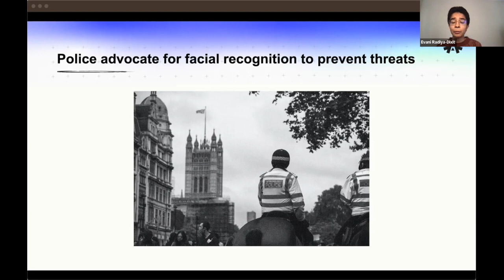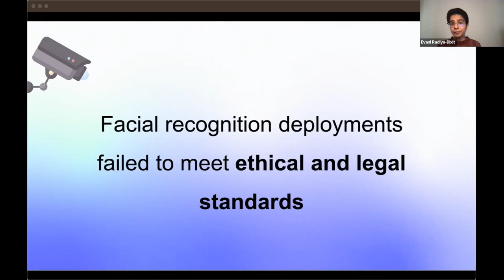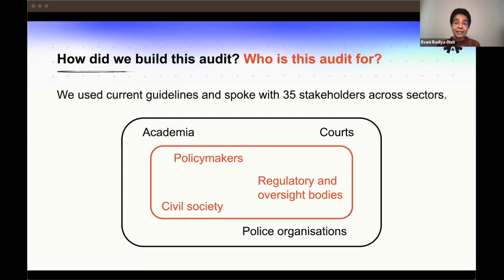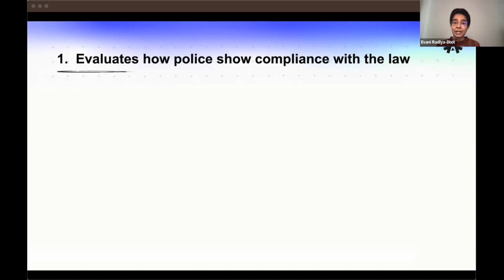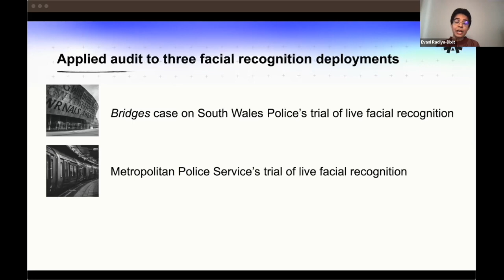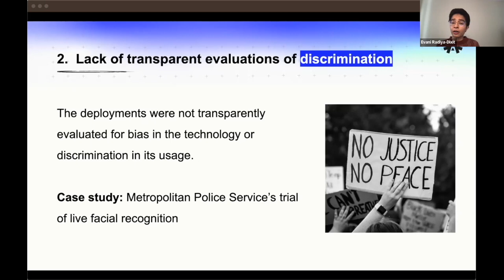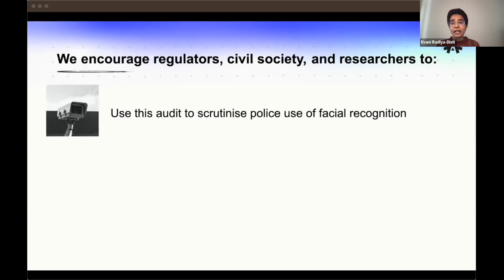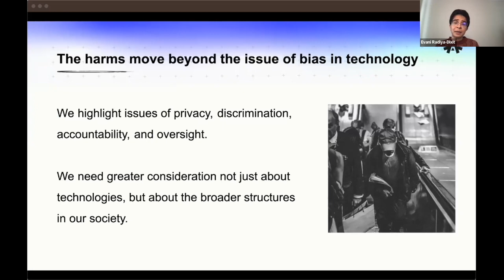Assessing police use of facial recognition technology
Watch the launch of a new sociotechnical audit to assess police use of facial recognition technology, developed by Evani Radiya-Dixit, Visiting Fellow at the Minderoo Centre for Technology and Democracy.

Speakers
–Evani Radiya-Dixit, report author, Visiting Fellow, Minderoo Centre for Technology and Democracy
–Gina Neff, Executive Director, Minderoo Centre for Technology and Democracy
–Fraser Sampson, Biometrics and Surveillance Camera Commissioner
–Nour Haider, Legal Officer, Privacy International